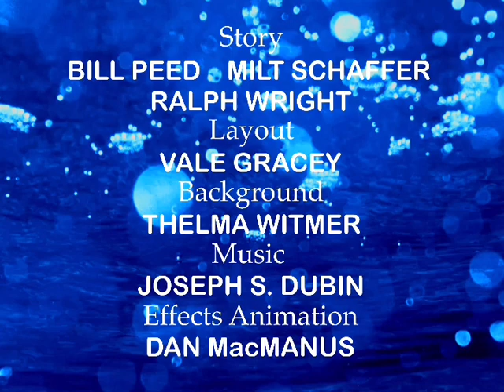Jake and the Big Book (1950) titles